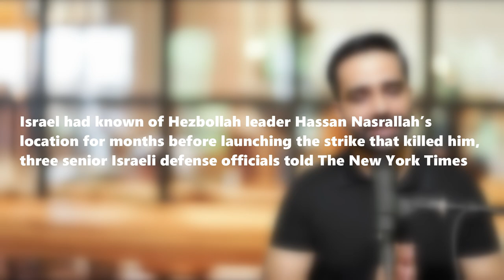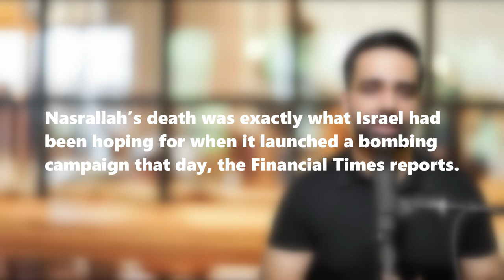Nasrallah Location Was Compromised Months Before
After a protracted operation by Israeli intelligence that penetrated the terror leader's whole network and allowed them to be tracked to his underground command center in Beirut, the deadly airstrike that murdered Hezbollah leader Hassan Nasrallah came to pass.
The Israeli military killed the elusive Nasrallah on Friday by blasting through his tightly guarded hideout with 80 tons of specially made bunker-busting bombs. Nasrallah had escaped numerous prior attempts at his murder.
When Israel began its bombing campaign that day, it was precisely aiming for Nasrallah's murder, according to the Financial Times.